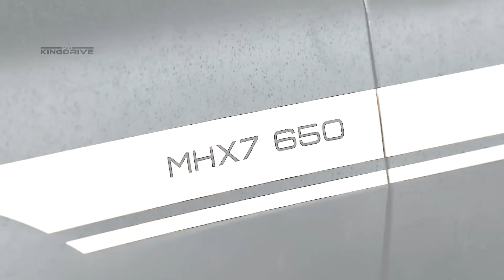BMW X7 который ты точно захочешь ⚡️ Bentley Bentayga Speed стал еще быстрее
- Bentley Bentayga Speed стал еще быстрее благодаря парням из ателье Mansory,  а также получил новый обвес и ряд доработок в салоне.

- Если Вы всегда мечтали заполучить полноценный BMW X7M, тогда этот проект точно для Вас.

00:00 - Intro
00:10 - Bentley
02:11 - BMW